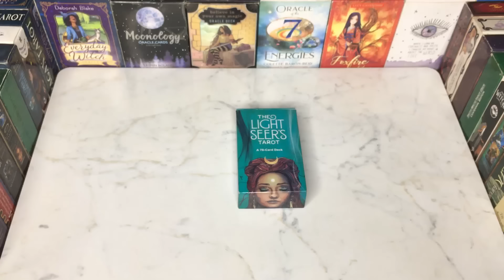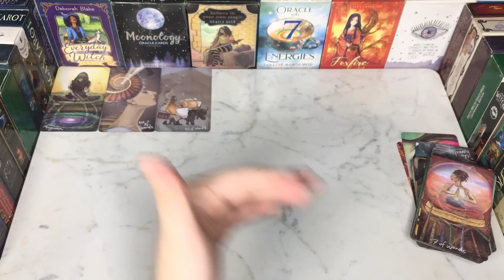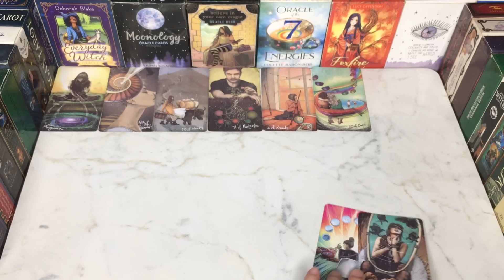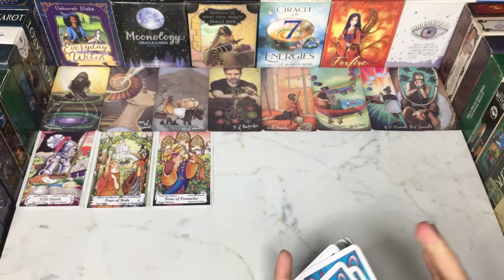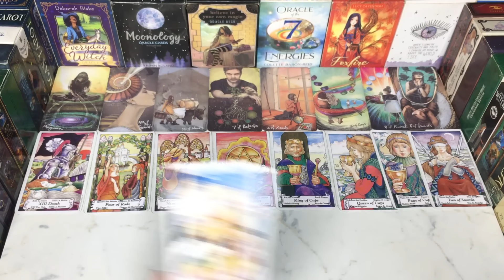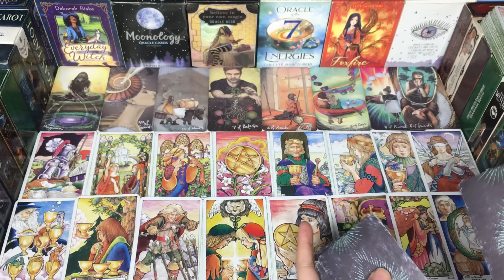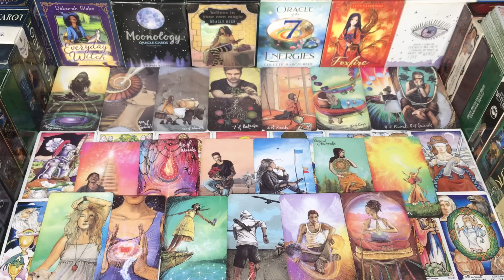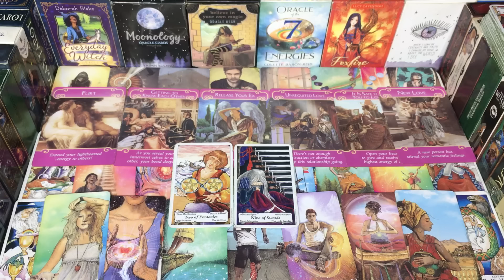DO THEY LOYAL TO YOU😮💕 वो क्या वफादार है मेरे साथ❓HINDI-URDU TAROT